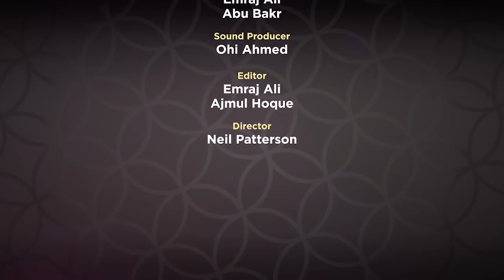Supplicaions from Revelation EP 14 by Mufti Menk